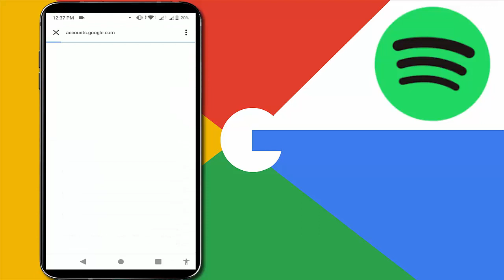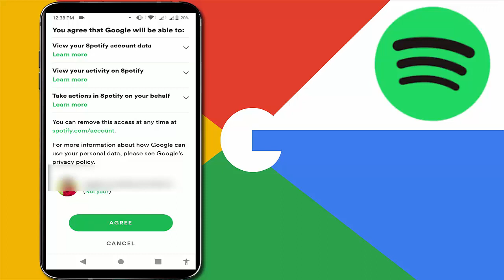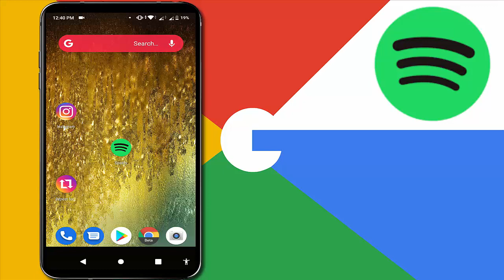How to Link Spotify With Google Assistant in Android